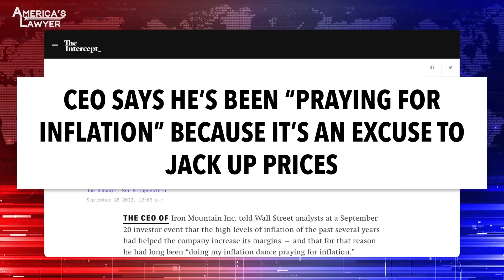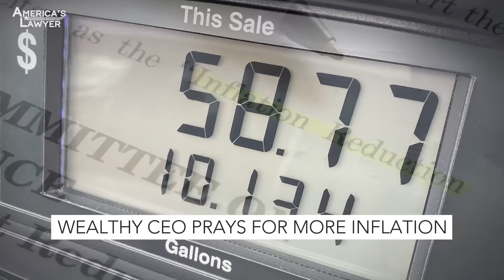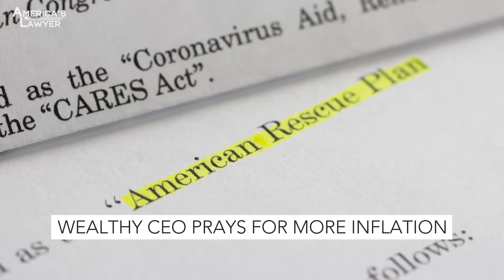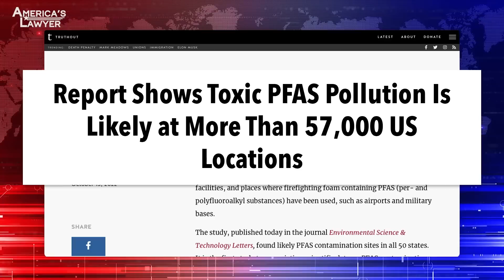CEO Using Inflation To Justify Price-Gouging & Toxic PFAS Chemicals Found In EVERY US State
A tech CEO admitted to Wall Street analysts that he has been praying for inflation. Then, a new study has confirmed that there are unsafe levels of PFAS chemicals in every single state in this country. Mike Papantonio & Farron Cousins discuss more.

A tech CEO admitted to Wall Street analysts that he's been praying for inflation. I don't think I could have made this up. This, this, this, the reason the CEO is praying for inflation is because as inflation rises, they get to hide, they get to hide behind this price gouging that they engage in. This guy admitted it. He said, I'm, I'm doing an Indian, what was it, I'm doing an Indian dance.
Yeah.
To make inflation take place in the United States. And, and, and now he's jubilant that it's working.
Yeah, absolutely. This is the CEO of Iron Mountain, which is a data management storage company. So a, a tech CEO and he's out there bragging to these Wall Street analysts about how they game the system. We watch as inflation goes up and, yes, we have to adjust our costs for the new cost of doing business, but then we'll tack on a little extra here to pad our bottom line. And he, he admitted that's where that money goes. We are, are living right now with corporate profits at the highest level they have been since 1950.
72 years. That's right. 72 years these profits haven't been as high, this high for corporations and, and this guy wants more inflation so he can raise them some more. Now you've, you've, you and I have talked about this idea. Once they get to, to a, a plateau, we've reached this plateau, we've raised the price to this plateau, whether it's fuel, food, medicine, whatever, then it's very difficult to get that plateau to change in a downward position.
Right.
So once they get there, it's a huge victory, isn't it?
Yeah.
And so that's what this guy's proclaiming. This is, this is a way for us to hide our greedy price gouging and once we get there, we're gonna be in really good shape because people aren't gonna mess with it for a very long time. But the truth is, what really bothers me about this story is the lack of effort by the Federal Reserve.
Yeah.
They're not doing anything to stop price gouging, but what they're trying to do is put more Americans outta work by saying, we're gonna increase, we, we're gonna continue, continue to raise interest rates. And they know what that does to the labor market. Right now you got three, three jobs for every one person applying. They have a choice. They can go, well, who's gonna pay me the most? The Fed wants it down to one, if that.
Yeah.
So, I mean, this is an ugly.
It, it is sick, especially when you hear the comments that men like this make out there bragging about jacking up prices because they can. And then the government says, okay, well we're gonna stick it it to the workers.
Yeah.
We need to get wages down is what they're telling us because apparently the, the working class people making $30,000, you're the problem. Not people like this. That is absolutely insane. Americans have to suffer so that guys like this can pocket more money every year. And we do nothing about it. A couple people, you know, Sanders and Warren of course the usual suspects.
Mm-hmm.
They've called this out. They want to do something, but they can't get anybody else on board.
Yeah. No grounds. I mean, they can't get any action, there on the ground to action. The Federal Reserve could do something.
Yeah.
The, the, the president, the, the, the White House could do something where it comes to this price gouging. That's all it is.
A new study's confirmed that there are unsafe levels of PFAS chemicals in every single state in this country. Now, all right, let me give you my opinion about this since I, I tried the first PFAS cases tried in America. I tried five of them. We punished DuPont, beat the hell out of them. It's still going on. Now the, the public's finally talking about it. Media wouldn't talk about it because DuPont was such a big advertiser. They kept it quiet. They knew for 50 years.